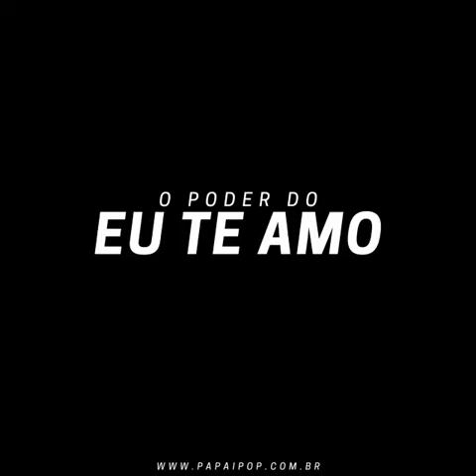você já sentiu a força da palavra eu te amo